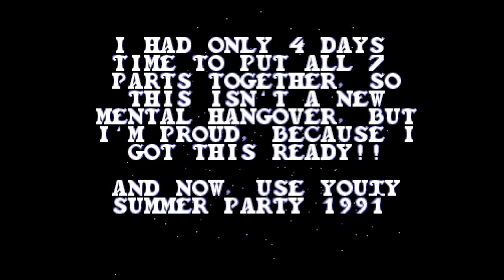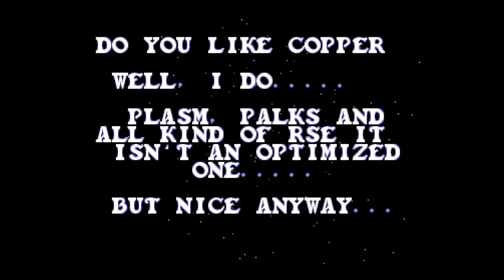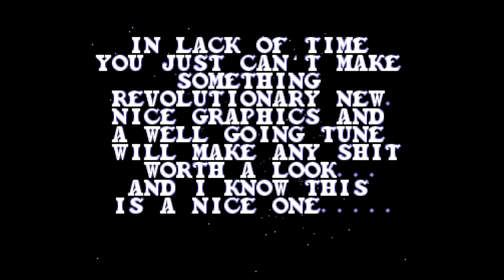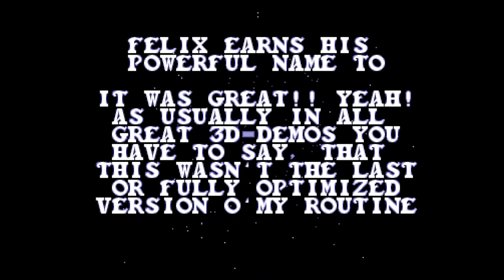Wizzcat A New Demonstration Amiga Demo